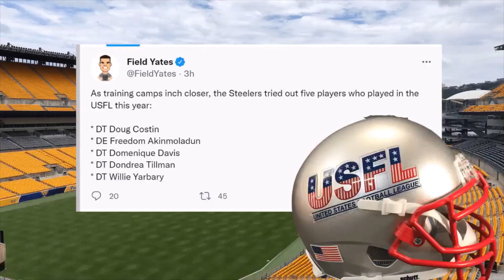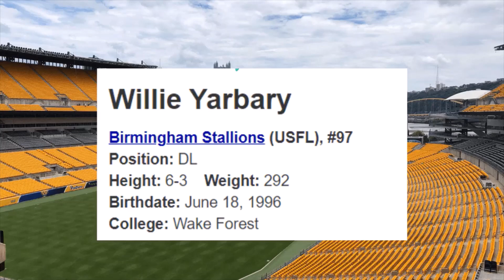FIVE USFL players Work out For The Pittsburgh Steelers: Who Are they?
Go Steelers